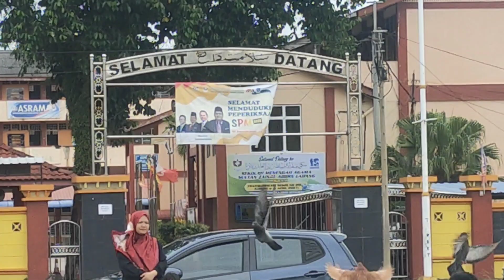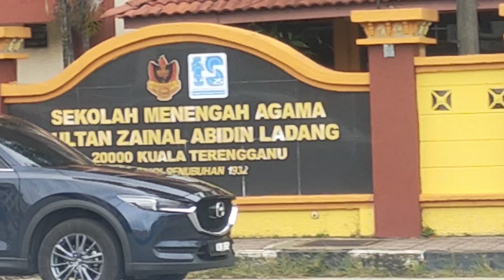depan SMAZAL(sk Arab Ladang)